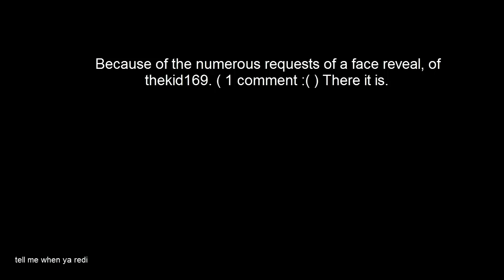Thekid169 face reveal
Yeah, poor kid ;_; my server ip: play.tmtcraft.xyz:25593 my server ip: play.tmtcraft.xyz:25593